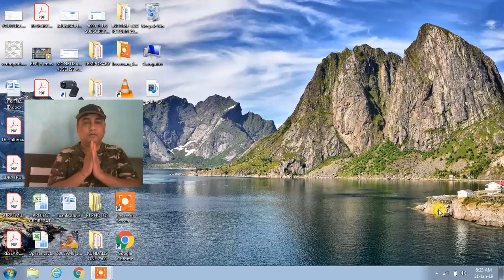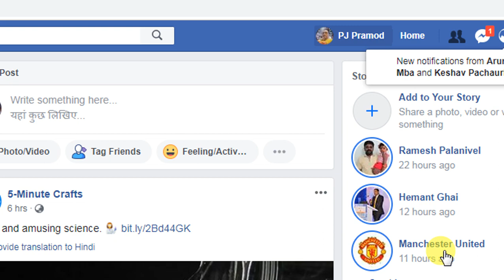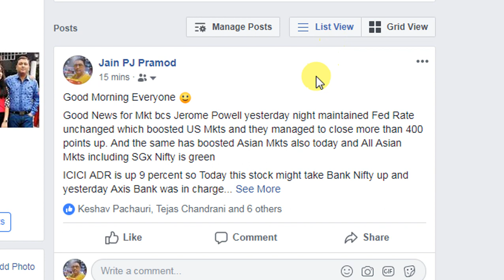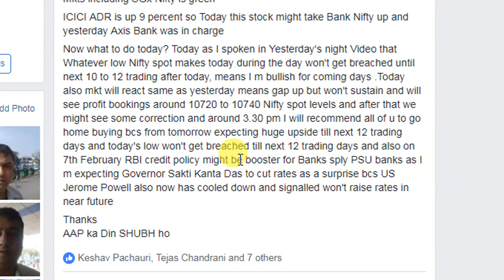MORNING 8 24 AM VIEWS ( DELHI TECHNICAL TRAINING ON 16TH ND 17TH FEB)